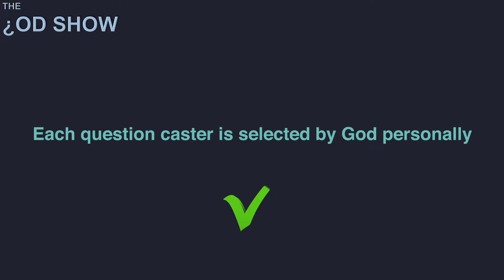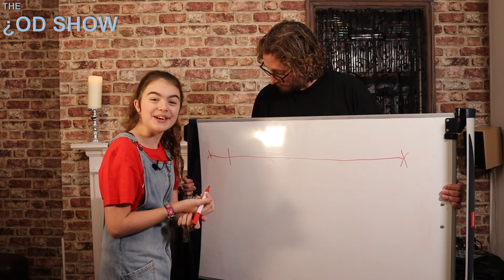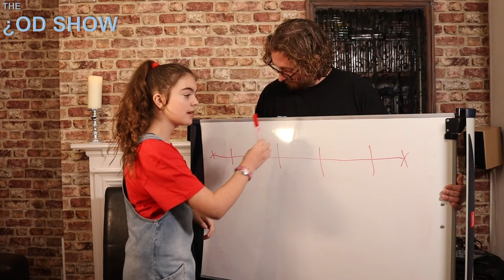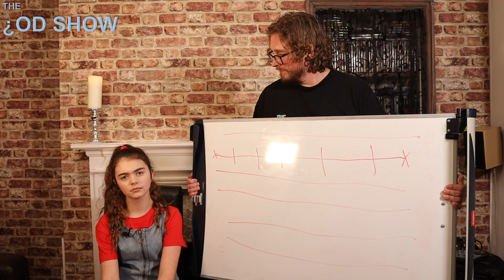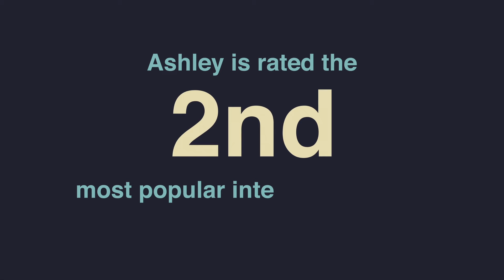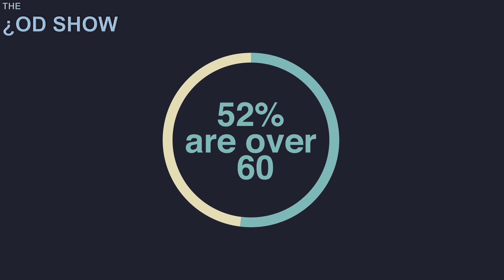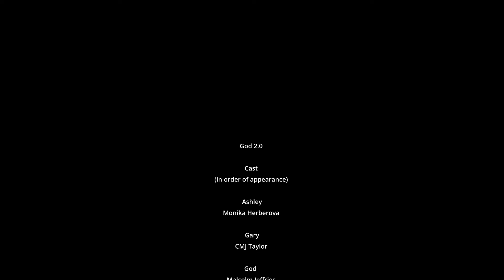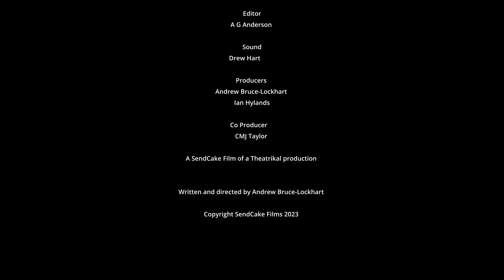God 2.0 | Fantasy Drama | Full Movie | Mike Gassaway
God gives a live TV interview answering ANY question. For Ashley Pentel, a troubled heavy-weight political journalist and this month’s interviewer, the correct answer might be a lifesaver. WeWantAnswers ...But what if we don’t like the answers?

Stars: Mike Gassaway, Bhasker Patel, Natallia Bulynia, Zoe Cunningham, Monika Herberova
Written, Directed by Andrew Bruce-Lockhart

Dive into the gritty world of crime and mystery, where suspense and intrigue lurk around every corner. From cunning detectives to shady criminals, follow the clues and uncover the truth in a thrilling collection of crime movies, exclusively on Stash Movies.